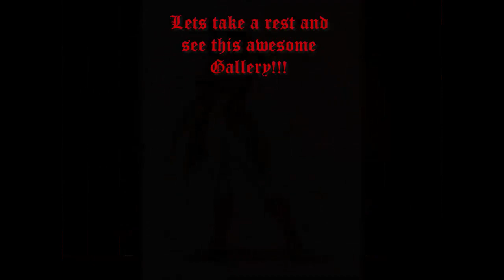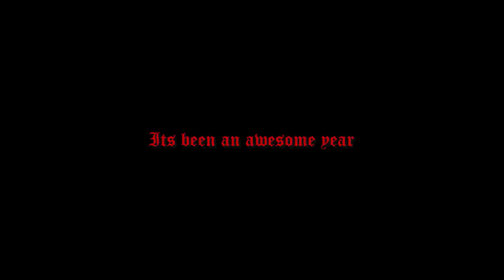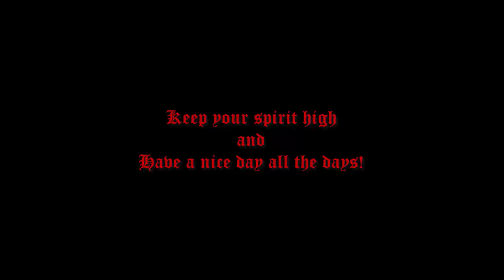Funny things (almost)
Just a random video I wanted to make, im bad editing video so sorry if this isnt funny and think its stupid, Perhaps in January im going to take a rest but all depends, hope you enjoyed my videos and see you very soon!